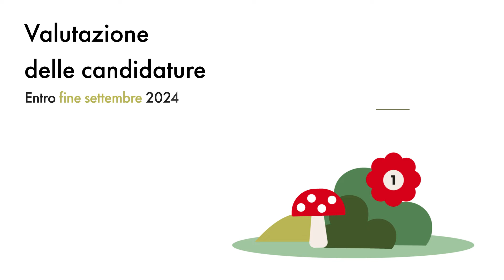Premio BancaStato per la Sostenibilità aziendale, Oltre 50 candidature ricevute!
Oltre 50 candidature ricevute: è questo l'ottimo bilancio della sottoscrizione al Premio BancaStato per la Sostenibilità aziendale!

Ora la palla è nel campo dei giurati, che vaglieranno scrupolosamente i progetti e sceglieranno entro il 15 ottobre i cinque finalisti. La proclamazione dei vincitori è invece prevista al LAC l'11 novembre.

In attesa di questo importante appuntamento, ringraziamo di cuore tutte le aziende partecipanti. Abbiamo scoperto progetti concreti e innovativi, che faranno la differenza!